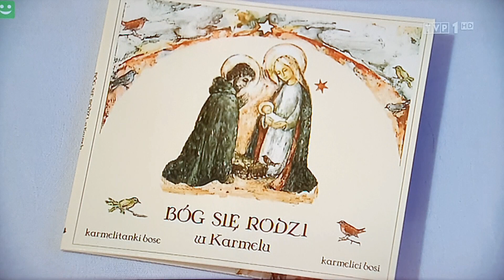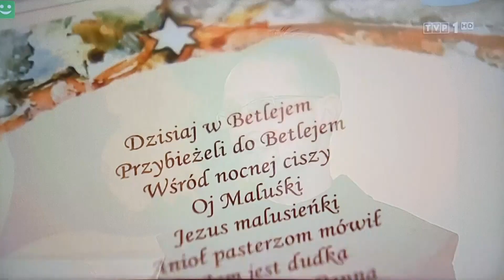WIADOMOŚCI o naszej płycie z kolędami